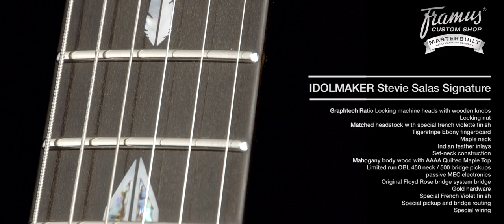Warwick Custom Shop Masterbuilt - IdolMaker Stevie Salas Signature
for more informations.